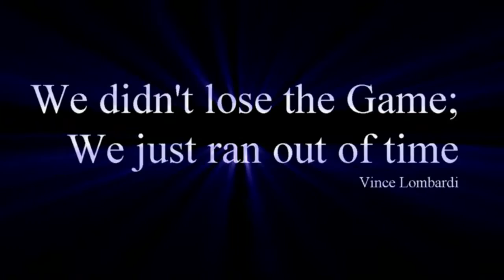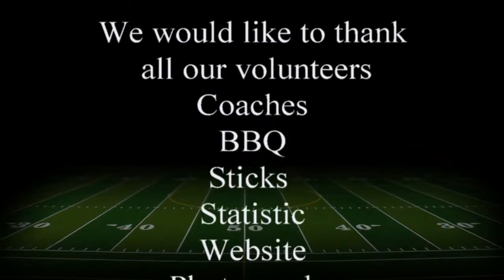River East Kodiaks 2013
Braden age 17 #33